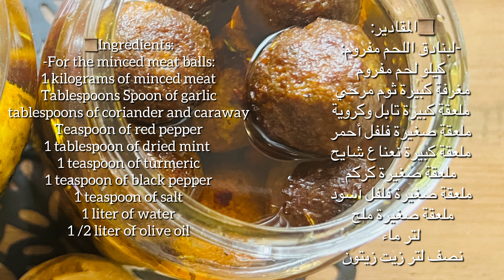تحضيرات رمضان🌙تحضير وتصبير بنادق اللحم وبنادق الدجاج لعدة وصفات رمضانية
📜المقادير:
-لبنادق اللحم مفروم:
كيلو  لحم مفروم
رأس ثوم مرحي
ملعقة كبيرة تابل وكروية
 ملغقة صغيرة  فلفل أحمر
ملعقة صغيرة هروس
ملعقة كبيرة نعناع شايح
1 لتر  ماء
نصفلتر زيت زيتون

-لبنادق الدجاج:
1كغ  دجاج مفروم
1 لتر ماء
 نصف لتر زيت

ـــــــــــــــــــــــــــــــــــــــــــــــــــــــــ
📜Ingredients:
-For the minced meat balls:
1 kilograms of minced meat
1 head of garlic
1 tbsp of coriander and caraway
1 tsp of red pepper
Tsp hrous
1 tablespoon of dried mint
1 tbsp of turmeric
1 teaspoon of black pepper
1 teaspoon of salt
1 liter  of water
1/2 litre of olive oil

-For the chicken balls:
1  kilograms of minced chicken
1 head of garlic
1tablespoons of coriander and caraway
1 tablespoon of dried mint
1 tablespoon of turmeric
1 tablespoon of rosmary and thyme
1 tablespoon of dried mint
1 teaspoon of black pepper
1 teaspoon of salt
1 liter a’of water
1 liter of oil